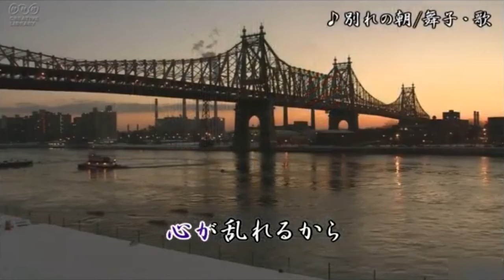別れの朝/高橋真梨子Ver. 舞子・歌